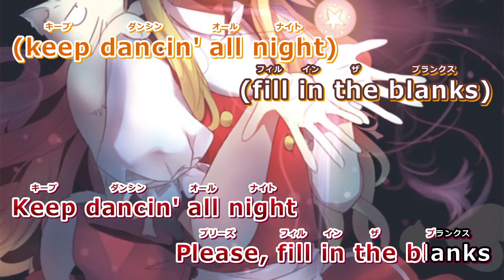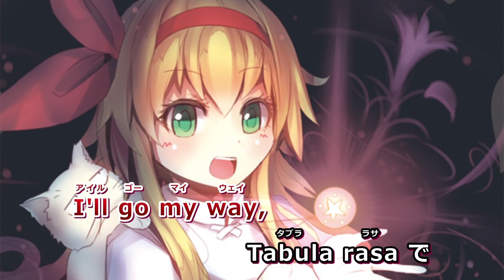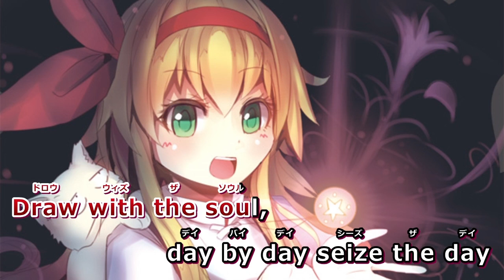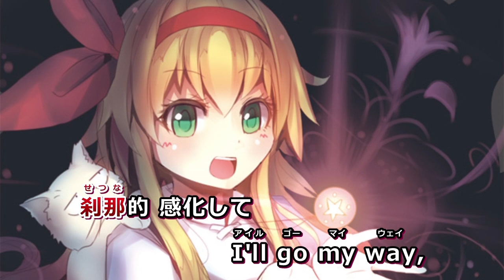【東方Vocal・ニコカラ】TRANSIENT LOVE【SOUND HOLIC】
Title:TRANSIENT LOVE
Circle:SOUND HOLIC
Album:東方compilationCD 萃星霜
Vocal:Nana Takahashi
Lyrics:MOKKU
Arranged:MasKaleido
Original:Tabula rasa ～ 空白少女

Keep dancin' all night (keep dancin' all night)
Please, fill in the blanks (fill in the blanks)
Write down, on impulse (in the magic word)
Like a shadow, the fleeting moments
Transient love

踊れ 靴音奏でて 金の髪 靡かせ
星座のベールに包まれ
生まれたて Dreamin' fresh girl

Show time ! 爽快な Speed
キメて Wink アガって High
気ままな足取りで Up and down
物語 書き記して Bounce
無上の瞬間描いて

Dance with the dream, killer thing calling me
艶やかに Jump 夢時空 乱舞して
瞳に映るミラーボール 紅耳の兎達と Hand in hand
Draw with the soul, every day is so new
身体中が Flash 刹那的 感化して
I'll go my way, Tabula rasa で
空白と戯れ Just go with the wind

廻れ 因果の細道 清き襟 正して
夜空の言霊 集めて
ご機嫌な Sparkin' for you

Alive ! 絢爛な Wave
魅せて Drive 纏って Go
確かな心得で God bless you so
過去も未来も 必ず Shine
輝く希望 目指して

Dance with the dream, show me the brand-new world
現在築く Stage 夢おぼろ 謳歌して
涙の雫 ダイヤモンド 迸る命の雨 Super shot
Draw with the soul, day by day seize the day
何度でも Dive 驚異的 変化して
空白を抱き寄せ Just go to the heart

Move on ! 困難は Burst
超えて Blaze 奪って Down
遥かな天上へ Top of the world
往くも還るも 険しく Tough
果て無き旅路の中で